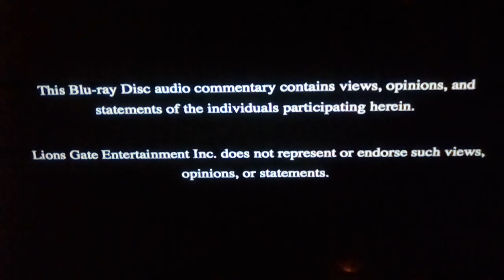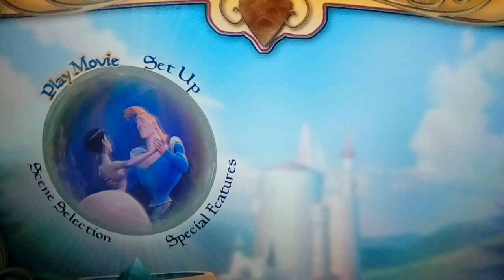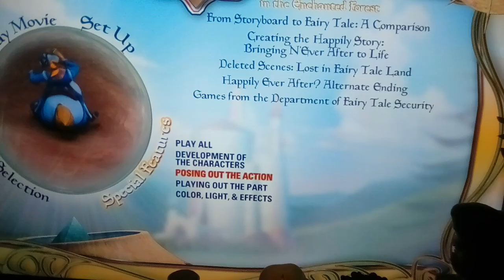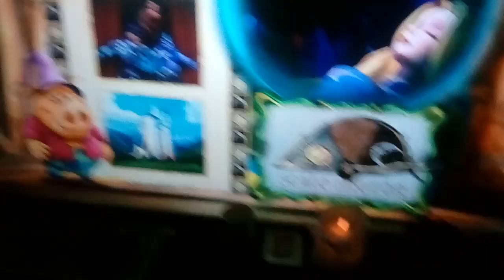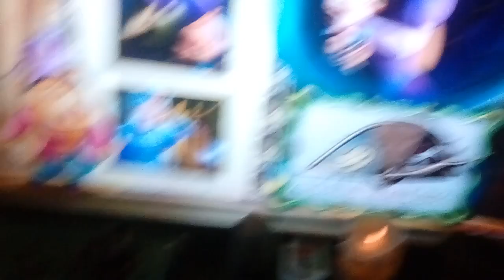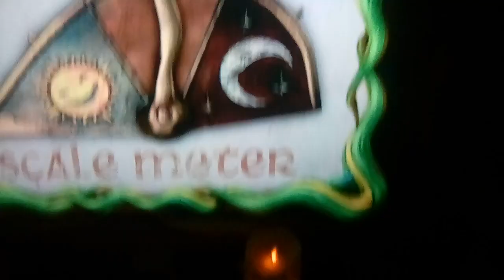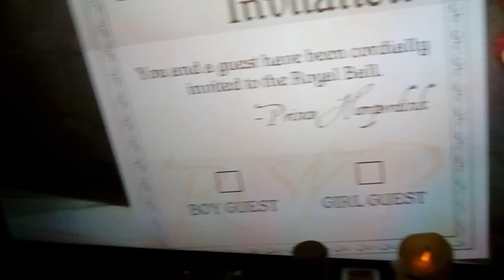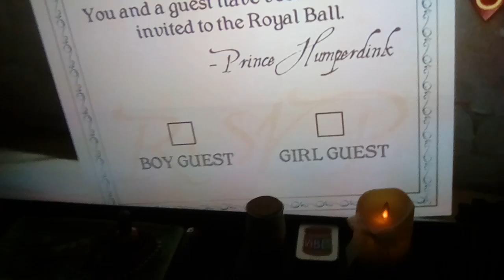Happily N'Ever After USA Blu Ray Menu Walkthrough + Scenes Page / Fun Games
Very Awesome!